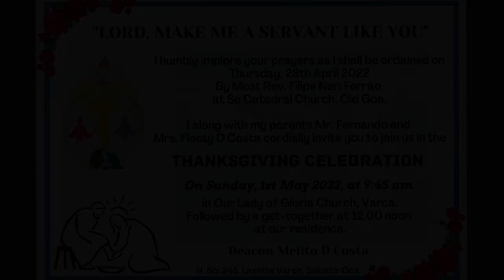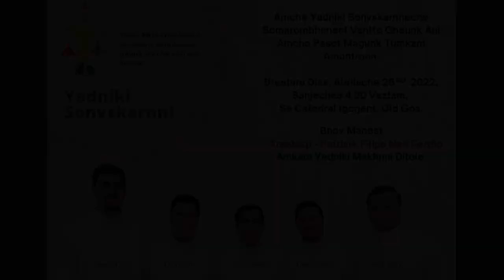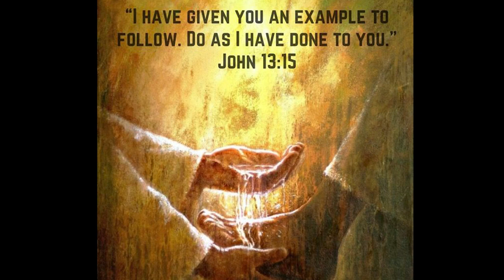Lord Make Me A Servant Like You!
A gentle reminder to me on my Priestly Ordination, 28th April 2022.

Recording and Cinematography - Sem. Caron Cardozo
Keyboard - Mr. Melcher Pinto
Vocals - Miss. Daneca da Cruz and Fr. Melito D Costa

Lord make us all Your servants and help us to do Your will!